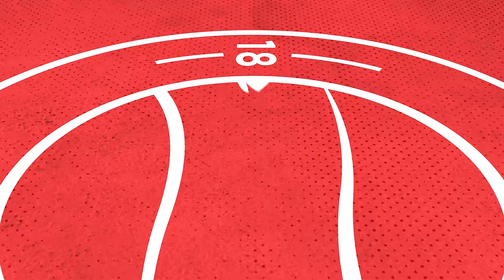"It was a real team performance" | Adam Hinshelwood | Eastbourne Borough Reaction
Adam Hinshelwood reflects after the 4-0 away win against Eastbourne Borough in the National League South.